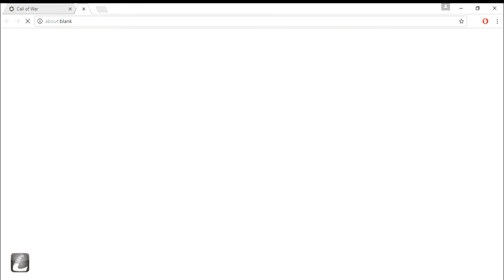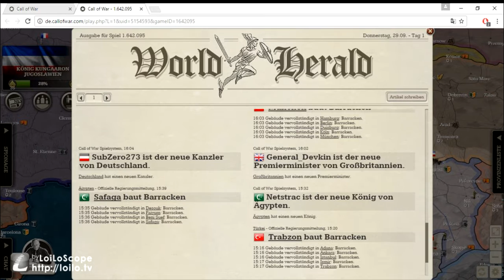let's play Call of War 1942 part 1 german